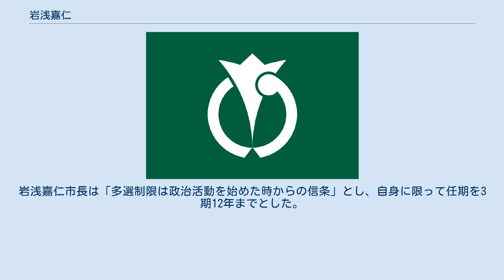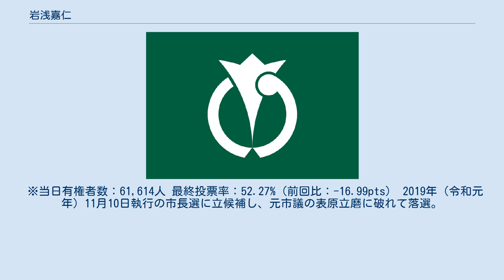岩浅嘉仁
岩浅 嘉仁（いわさ よしひと、1954年（昭和29年）11月3日 ‐ ）は、日本の政治家。
徳島県阿南市長（4期）。
元衆議院議員（2期）。
 徳島県出身。
徳島県立富岡西高等学校、早稲田大学社会科学部卒業。
大学時代は「歴史文学浪漫の会」というサークルで活動し、後輩にのちに作家となる火坂雅志がいた。
 1993年、第40回衆議院議員総選挙に当時結党間もない新生党公認で徳島県全県区から出馬し、初当選を果たした。
新生党解党に伴い、1994年の新進党結党に参加。
1996年の第41回衆議院議員総選挙では、小選挙区比例代表並立制導入に伴い徳島県第3区から新進党公認で出馬。
自由民主党公認の三木申三元徳島県知事を破り、再選。
1998年、新進党解党により自由党結党に参加。
2000年の第42回衆議院議員総選挙には自由党公認で徳島3区から出馬したが、自由民主党新人の後藤田正純に敗れ、落選した。
 2003年11月、阿南市長選挙に無所属で出馬し、当選。
2007年、2011年の市長選挙でも無投票で再選を果たした。
2015年の市長選挙でも再選を果たした。
 2007年、6月議会にて自ら制定した「市長の在任期間に関する条例案」（市長多選自粛条例）を提出。
全会一致で可決。
岩浅嘉仁市長は「多選制限は政治活動を始めた時からの信条」とし、自身に限って任期を3期12年までとした。
 しかし、2015年6月に4期目を目指すことを明言。
自ら制定した連続3期限度の多選自粛条例を廃止して2015年11月に4期目の当選を果たす。
 2003年（平成15年）11月30日執行の市長選に立候補し、元市助役の芝山日出高、元市消防職員の南部宣雄、阿南商工会議所元専務理事の松田政雄の3人を破り、初当選を果たした。
12月7日、1期目就任。
 ※当日有権者数：人 最終投票率：%（前回比：pts） 2007年（平成19年）11月18日執行の市長選に立候補し、無投票当選。
2選を果たした。
12月7日、2期目就任。
 ※当日有権者数：64,662人 最終投票率：%（前回比：pts） 2011年（平成23年）11月20日執行の市長選に立候補し、無投票当選。
3選を果たした。
12月7日、3期目就任。
 ※当日有権者数：63,325人 最終投票率：%（前回比：pts） 2015年（平成27年）11月22日執行の市長選に立候補し、元市議の福島民雄を破り、4選を果たした。
12月7日、4期目就任。
 ※当日有権者数：61,614人 最終投票率：52.27%（前回比：-16.99pts） 2019年（令和元年）11月10日執行の市長選に立候補し、元市議の表原立磨に破れて落選。
5選を逃した 。